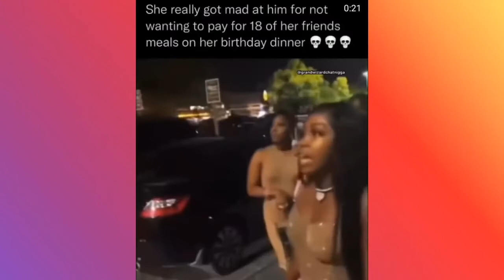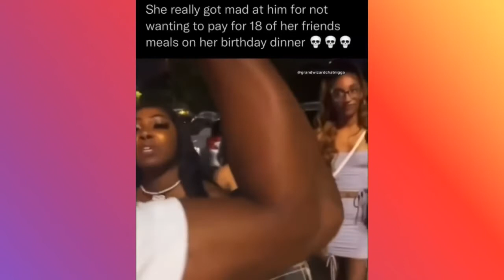Woman Calls Her Man BROKE Because He Didn't Pay for 18 Friends' Dinner | Stephen Jackson Speaks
A young lady belittled her man after her birthday dinner because he didn't pick up the check for her and 18 friends.  She called him broke and clowned him. Stephen Jackson speaks on it!